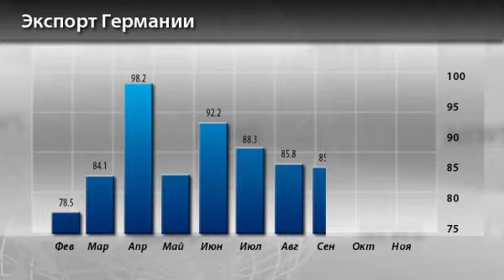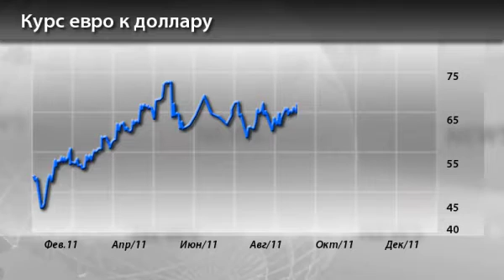Новости InstaForex 30 Декабря